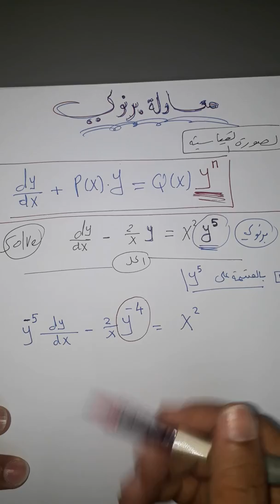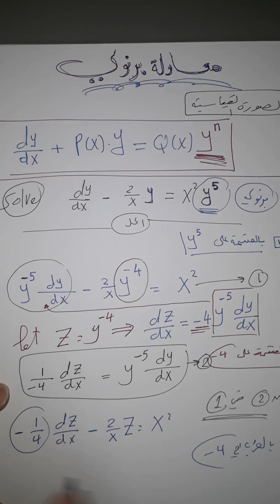L9 - معادلة برنولي Differential equations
Bernoulli equation
فايز شحاته